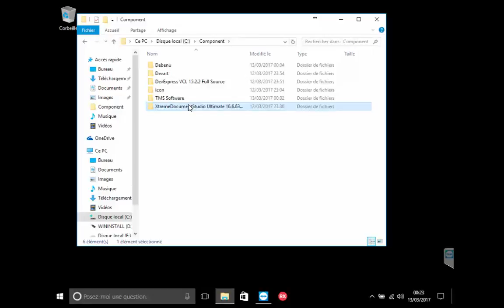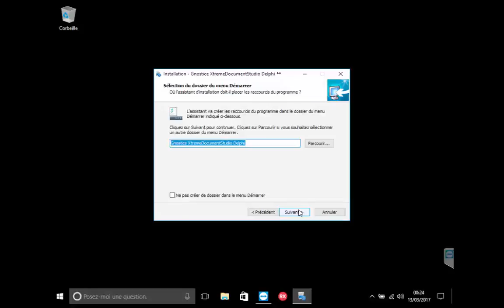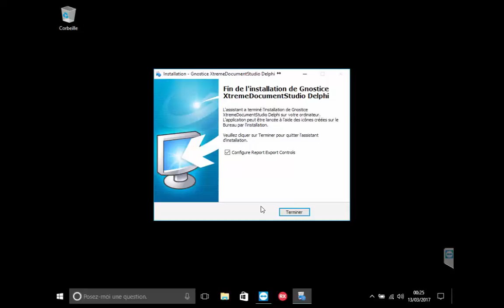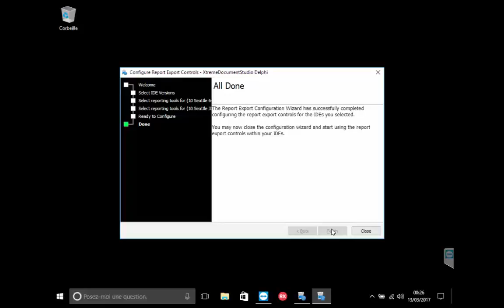XtremeDocumentStudio Delphi 2017 كيفية تنصيب